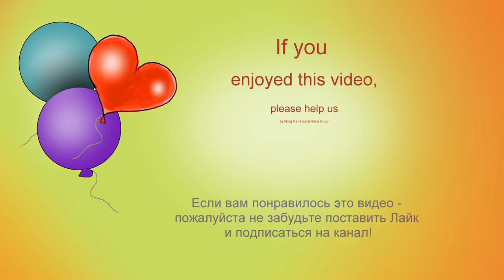Lego 11020 Bus 🚌 MOC 👍 Build Together ✨✨ New Set 2022 💰👍 English Double Decker Bus Part 1.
Playlist English Double Decker Bus London United Kingdom. How to build LEGO Classic. Ideas Collection. Lego Classic Tutorial.

170 models from one set Lego Classic 10696.
45 models from one set Lego Classic 10698.
40 models from sets Lego Classic 11014 & 10704.
60 cars from Lego Classic
20 trucks from Lego Classic.
18 military models from Lego Classic.
15 planes from Lego Classic.
10 excavators & tractors from Lego Classic.
10 trains from Lego Classic.